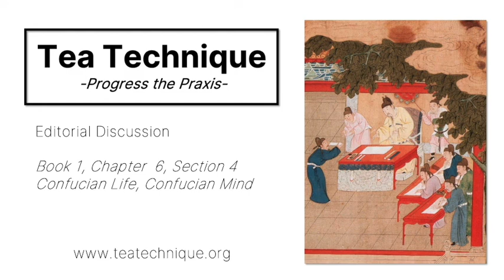Confucian Life, Confucian Mind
Dynastic Chinese literati life and education were inseparable from the philosophical and religious influences of Confucianism, Daoism, and Buddhism. At various times throughout Chinese history, an emperor would favor each one of these competing and, in turn, cooperating religions and philosophies. To the extent that a philosophy was implemented and realized across the Dynastic period, the Chinese state adopted the religion of Confucianism and then the philosophy of Neo-Confucianism as its governing ideology.

Tea Technique is the online publication of “An Introduction to the Art & Science of Chinese Tea Ceremony”, a multi-part web-book series by Jason M. Cohen.

Editorial discussion between Jason Cohen, Patrick Penny, and Ryan Ahn

Book 1: An Introduction to the Art & Science of Chinese Tea Ceremony: On Theory, Meta Theory, and Culture

Chapter 6: Wealth and Knowledge in Contemporary Chinese Tea Ceremony

Section 4: Confucian Life, Confucian Mind

Progress the Praxis